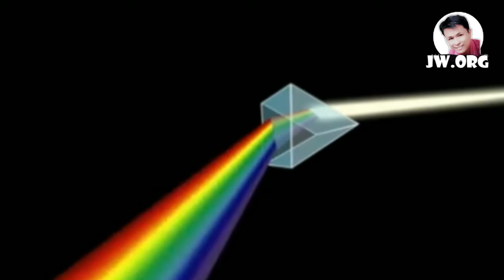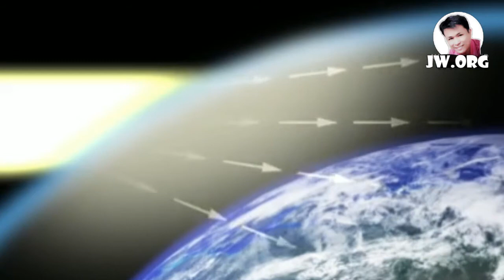mga kulay na nililikha ng liwanag.. Kahanga hanga